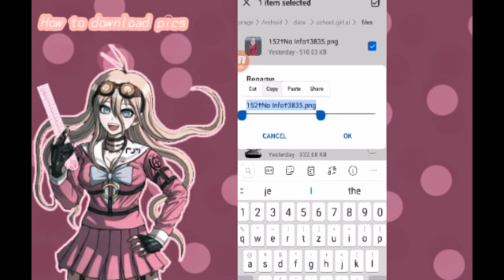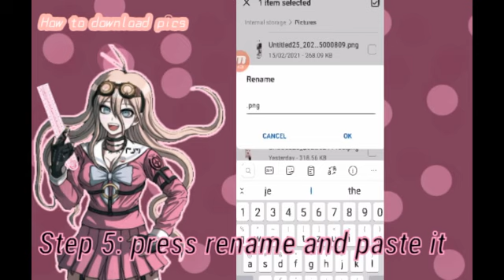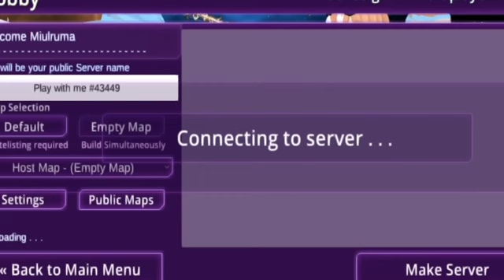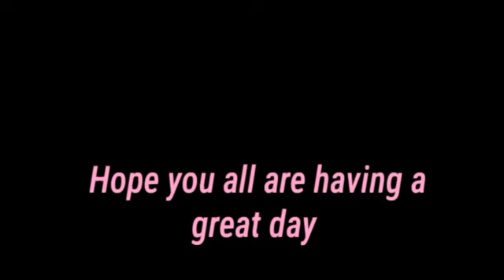How to get ur own pictures/school girl A.I/ Inspired by Sayuka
I hope u all understand the totorial 👁️👄👁️♥️